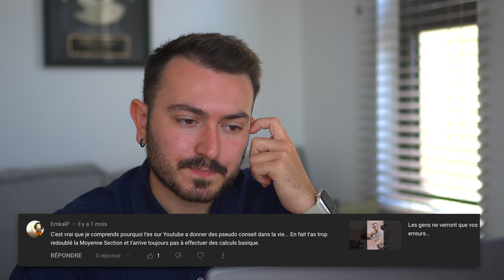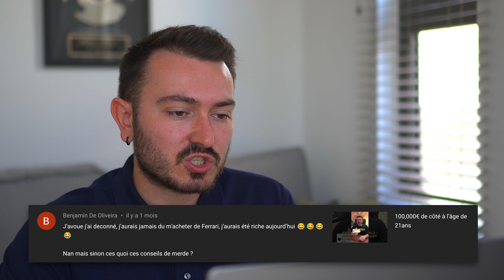Je réagis et réponds à mes haters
On fait le tour des commentaires de haters que j'ai eu sous mes vidéo Youtube !

FORMATIONS ▬▬▬▬▬▬▬▬▬▬▬▬▬▬▬▬▬▬▬▬▬▬▬▬▬▬▬

MES OUTILS ▬▬▬▬▬▬▬▬▬▬▬▬▬▬▬▬▬▬▬▬▬▬▬▬▬▬▬▬

AUTRES RESSOURCES  ▬▬▬▬▬▬▬▬▬▬▬▬▬▬▬▬▬▬▬▬

C'est un véritable tremplin pour parler de ses projets, de sa passion ou pour vendre dans le monde entier par exemple.

Néanmoins, comme toutes bonnes choses, il peut également il y avoir des désavantages.

Il est parfois difficile de s'exposer sur Internet car on peut avoir peur des critiques. En effet, les gens peuvent parfois être cruels sur les réseaux et il peut être difficile d'y faire face.

J'ai également à mes débuts eu du mal avec les haters et j'avais tendance à prendre ces critiques pour moi... Mais avec le temps, j'ai appris à y faire face !

Je vous partage dans cette nouvelle vidéo les réactions et les réponses aux commentaires de mes haters (vous allez voir, il y a de vraies pépites).

N'hésitez pas à me partager vos questions dans les commentaires ou encore vos conseils pour aider au mieux les personnes qui n'oseraient pas se lancer à cause des haters.

Bonne vidéo !

CHAPITRES
0:00 Introduction
0:57 Première partie
10:57 Seconde partie
21:50 Troisième partie
29:44 Conclusion